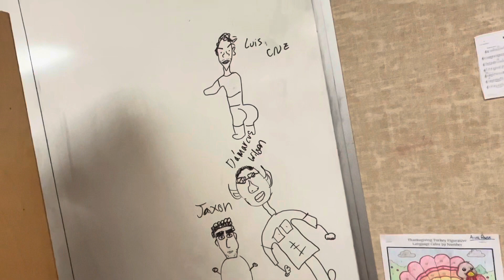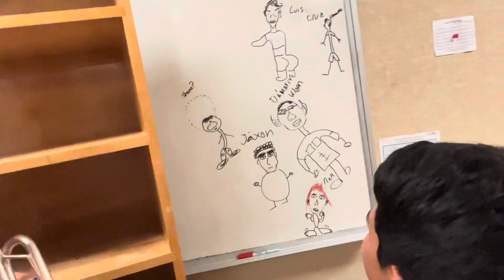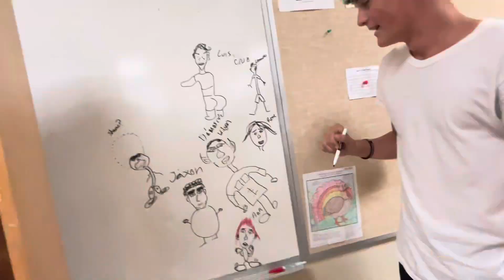First band vlog of the season